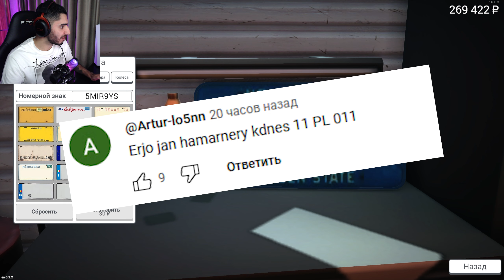ՆՈՐ ԴԱՐՊԱՍՆԵՐ ԴՐԵՑԻ ՕՖԻՍԻ ՀԱՄԱՐ 😍 ԹԱՆԿՈՎ ՎԱՃԱՌԵՑԻ ՄԵՔԵՆԱՆԵՐԸ 😁 Car For Sale Simulator 2023 Hayeren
Հայեր ջան մաղթում եմ բոլորին բարի դիտում,եթե Ձեզ դուր եկավ վիդեոն,անպայման բաժանորդագրվեք ալիքին և դրեք լայքերը!